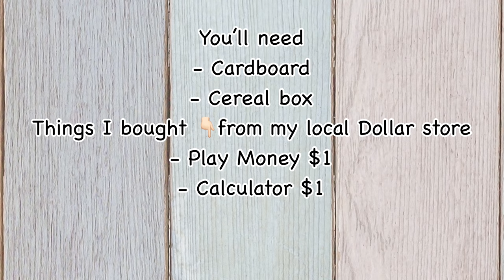How to make cardboard cash register | HappyBankyCraftymom